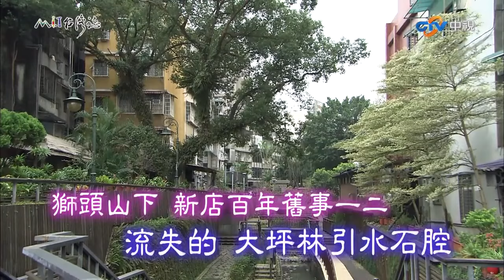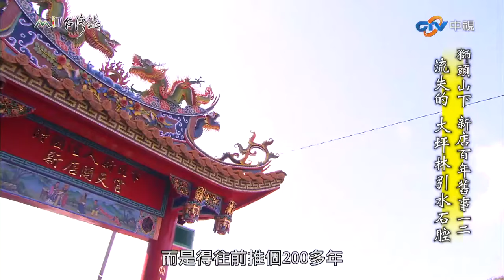開天宮地下神秘水道 水利工程遺蹟「引水石腔」｜新北市新店區 麥覺明【@ctvmit756集】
開天宮地下神秘水道　水利工程遺蹟「引水石腔」

02:25 開天宮地下水道
09:01 水利工程遺蹟
10:30 引水石腔

山青水碧 遊船古渡
這是自古以來碧潭給人的印象
但如果不是一項
200多年前的水利工程

帶來大台北東半部
和新店地區的富庶昇平
哪來的紅男綠女 畫舫笙歌
也不會有現在的遊人

在溪畔賞鳥 釣魚 發呆 散步的景象
這項工程 百分之百手工打造
一斧一鑿 在巨石山體裡
開出一條引水隧道

前人的聰明才智 堅苦卓絕
一直被藏在一座宮廟的地下
小心翼翼地保護著
一般人不易親近

新店的另一個風景
如果你沒有耐心排隊
那也只能望風興嘆
同樣沒有機會親近

很多老新店人只聞其香
卻從未嘗過它充滿嚼勁的外皮
新鮮可口的內餡
就想很多人聽過瑠公圳

卻不知道有大坪林圳
不知道這兩條水圳
對大台北的深遠影響
以及它們留在新店土地上

那些充滿歷史韻味的角落
和神祕偉大的工程遺蹟
新店的地上地下
有太多值得探索玩味之處

滿足你頭皮底下和肚皮底下的
各種想望